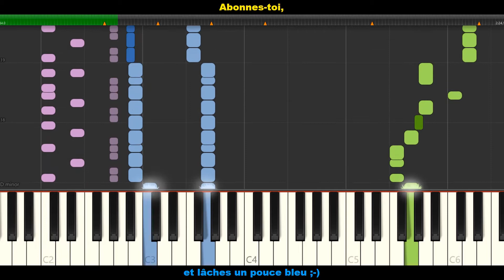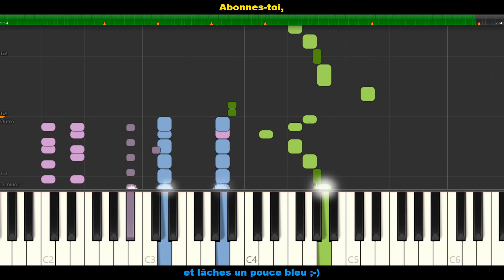MEGALOVANIA AU PIANO + PERCUSSIONS (violet)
Voici la musique Mégalovania au piano (synthesia) + les percussions !